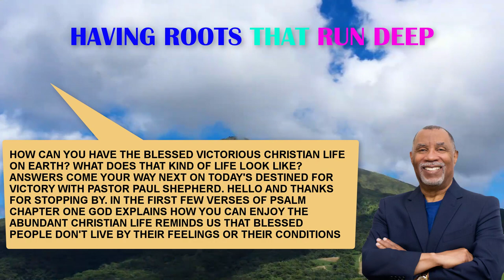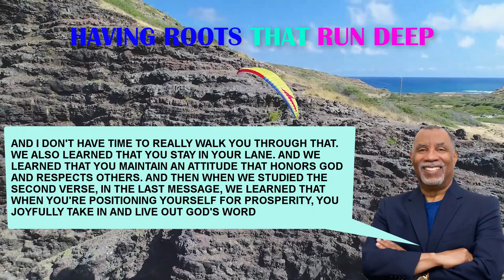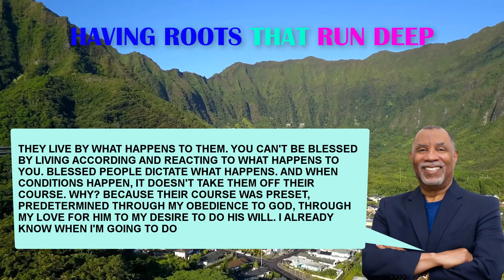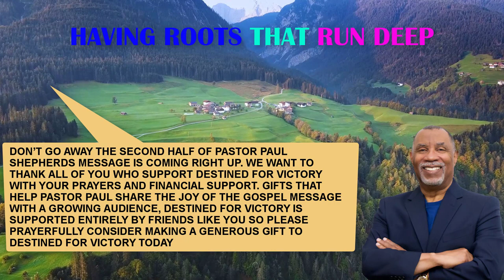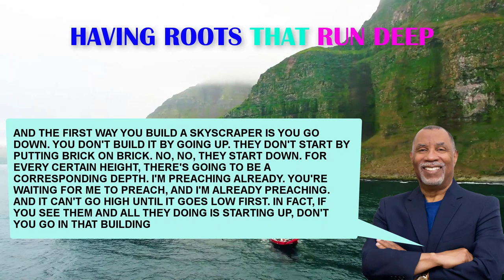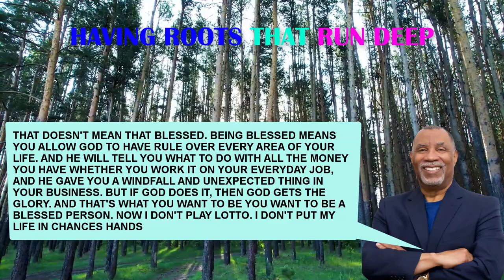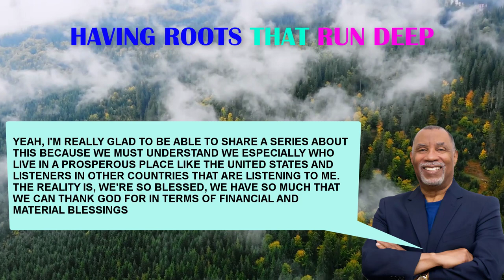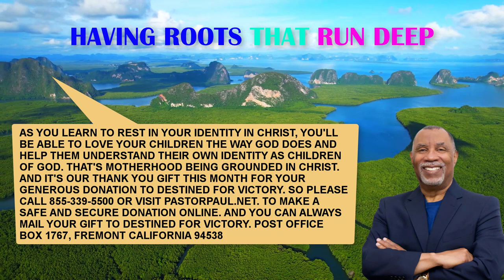Dr.Paul Sheppard - Having Roots That Run Deep